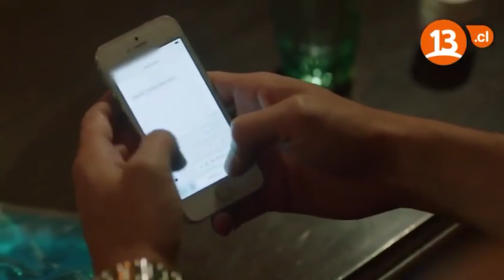Neriman is angry with Macit! | Entre Dos Amores Capitulo 88